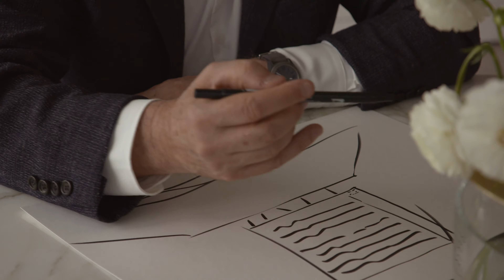57 Ocean | The First and ONLY New Pre-Construction on Miami Beach "Millionaires Row" since 2010